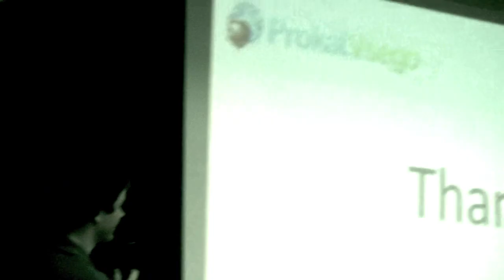Приходите на Краш Тест 26 марта в Киеве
Следующий Startup Crash Test состоится в пятницу 26 марта в 15:45 в помещении i-Klass по адресу Киев, ул. Ивана Мазепы (бывш. Январского Восстания), 34